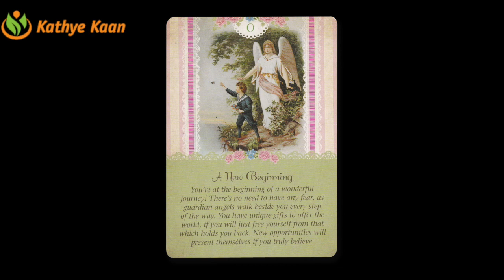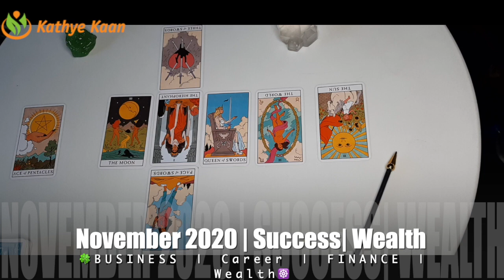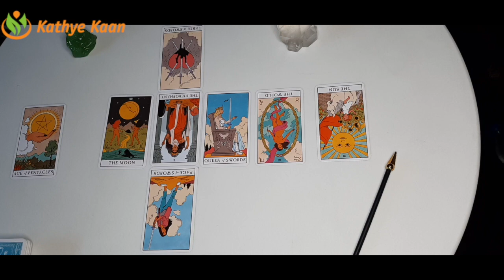SAGITTARIUS 🍀 BUSINESS CAREER FINANCE MONEY WEALTH 💫 NOVEMBER 2020 🌈MONTHLY TAROT HOROSCOOP READING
Kathye